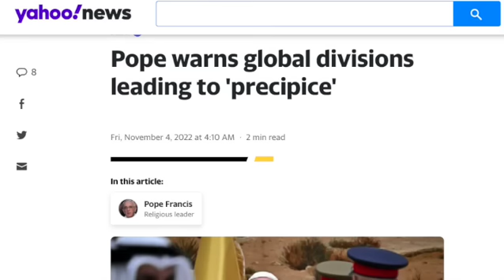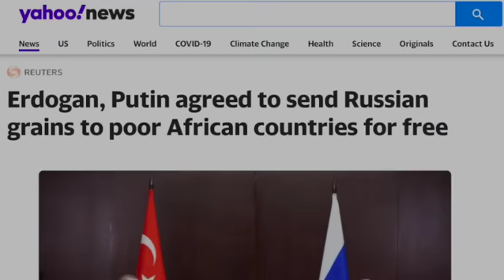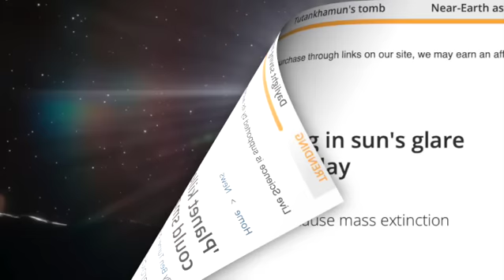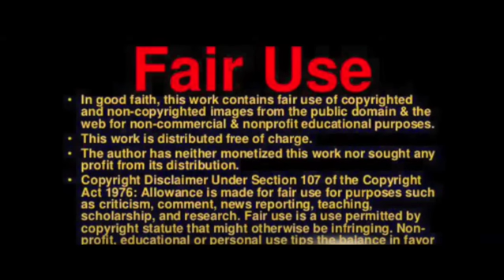Breaking: "Planet Killer Asteroid Could Hit Earth...Someday" plus More News!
Paul Begley
1048 B Sagamore Pkwy West Box 33
West Lafayette, IN 47906

Paul Begley
1048 B Sagamore Pkwy West Box 33